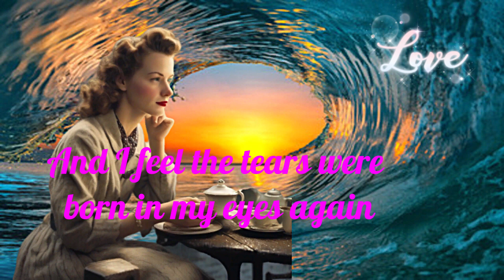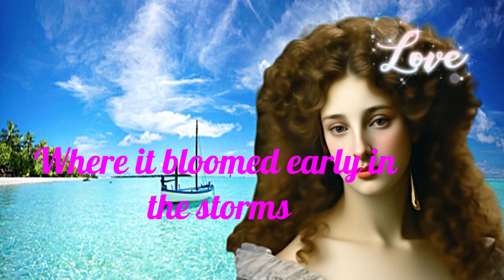Pushkin's Hidden Love Secrets in His Poetry Revealed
Pushkin's Hidden Love Secrets in His Poetry Revealed 💖 This is the deepest poem of the great classic of poetry about the fact that sometimes returning to one’s native land is not an escape from sad thoughts about the past, lost youth and unhappy love, which we all once experienced... It’s better to find yourself traveling to distant lands with someone else’s culture than to suffer at home. Let go of the past, friends, so as not to close the doors to a possible happy future!